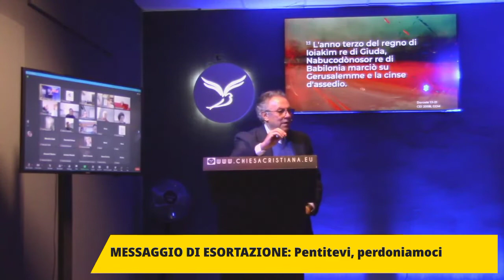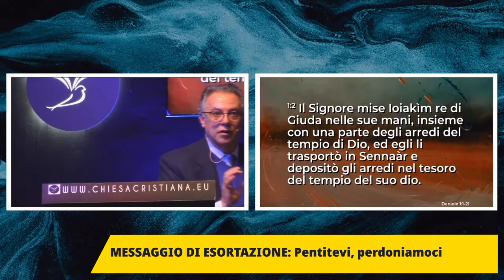MESSAGGIO DI ESORTAZIONE: Pentitevi, perdoniamoci - Pastore Tony MOSCATO - CCM - GESÙ PANE DI VITA